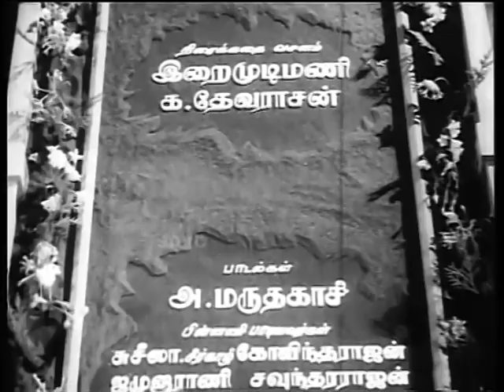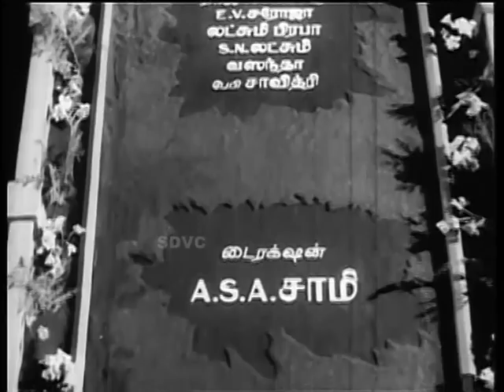Kaithi Kannayiram - Manohar, Rajasulochana - Tamil Classic Movie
A tough jailor's (‘Javert' Seetharaman) kid (‘Baby' Savithiri) is kidnapped by a vengeful murderous prisoner (Veerappa). Another prisoner (Manohar) who has lost his child (‘Master' Sridhar) escapes from the prison. He takes up the task of rescuing the jailor's missing kid. The duty-conscious jailor is only keen on nabbing him. The child is taught music by a pretty teacher (Raja Sulochana) and the song, “Konji konji pesi', becomes the link for the rescue of the child kept prisoner in a building. Unable to locate the child who is held captive, the music teacher goes around the town singing the song. To know the further story watch this Tamil Classic Movie Kaithi Kannayiram starring  R. S. Manohar, Rajasulochana, P. S. Veerappa, Javar Seetharaman, K. A. Thangavelu. Directed by A. S. A. Sami and Music by K. V. Mahadevan.